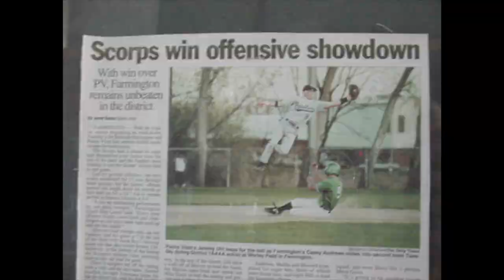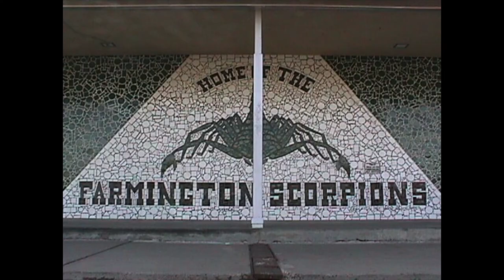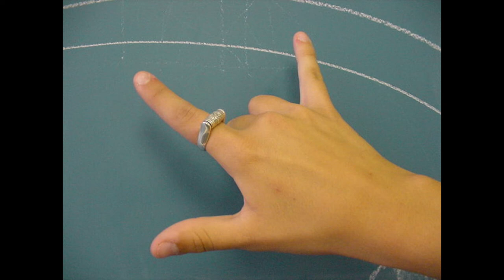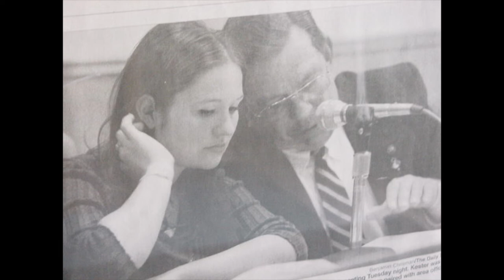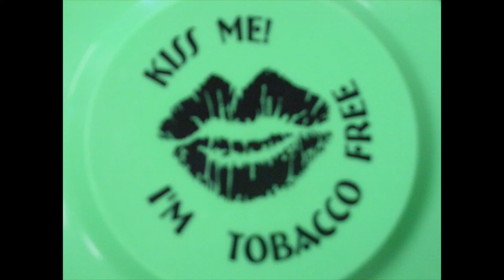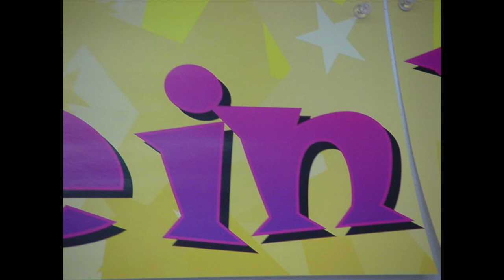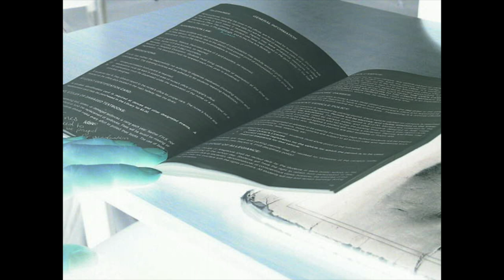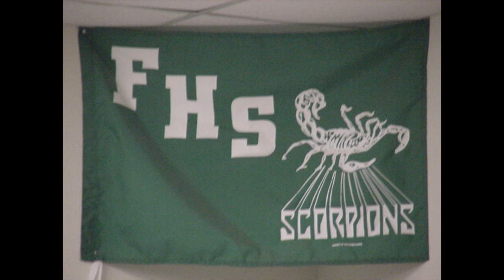2001 Senior Slide Show - Farmington High School Alumni - Scorp TV